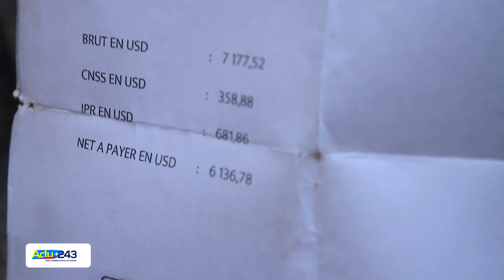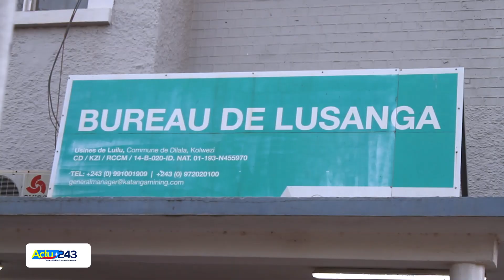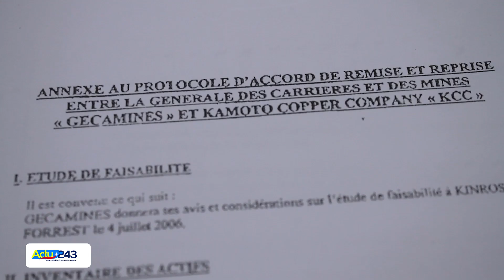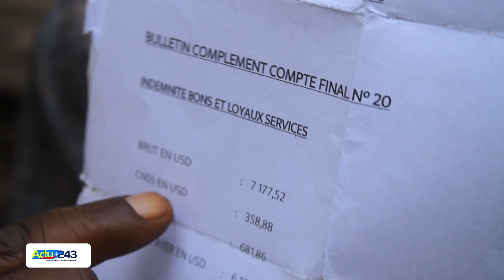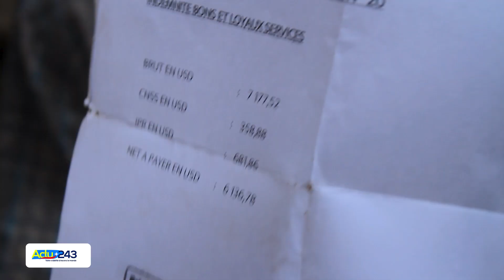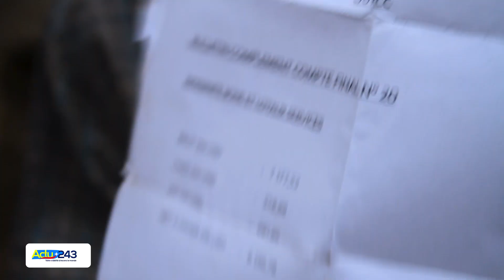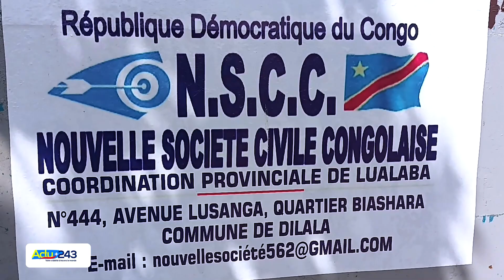Gécamines - Kcc: Sacrifier les anciens agents Gécamines pour quel but?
Ça fait plus de 30 jours que les bureaux administratifs de l'entreprise Kcc sont pris en otage par les anciens agents Gécamine qui réclament le paiement de leur décompte...